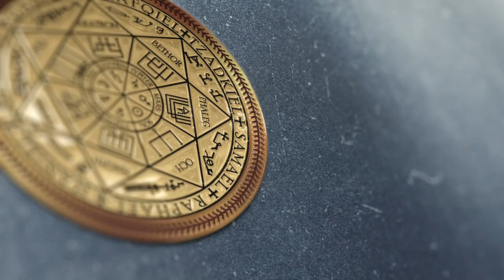Ящер с голограммой | Джинн | Бес | Лизард | Арахноид | ARGOVP2 регрессивный гипноз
✅ По вопросам сеансов - администратор Ольга Сеанс чистки биополя от сущностей. Ящер с голограммой | Джинн | Бес | Лизард | Арахноид
00:00 Вступление
00:47 Приветствую Зарьяну
02:03 Скенер сканирует семь тонких тел
02:20 Ящер с голограммой
05:50 Интерференты в биополе
04:25 Реверс энергий
05:40 Лизард сколько в биополе
06:15 Арахноид сколько находился в биополе
06:42 Сколько Бес в биополе
07:17 Синий Джин
08:03 Возвращаем энергии обратно по праву
08:47 Лизард снимает все свое
09:07 Арахноид снимает свою паутину
09:54 Бес снимает веревки
10:23 Бес снимает затемнения
11:12 Эмоциональный фантом
12:00 Отпускаем интерферентов
12:57 Ли на связи
14:14 Как себя чувствует Зарьяна
15:02 Возвращаем тонкую копию в биоробот Душа